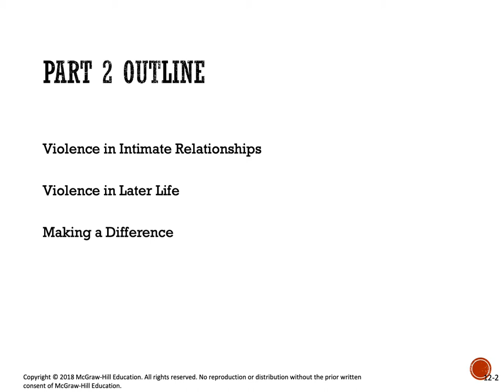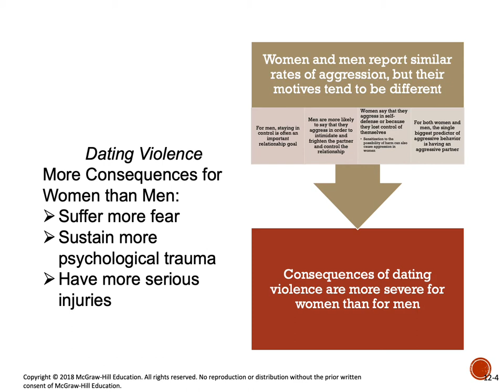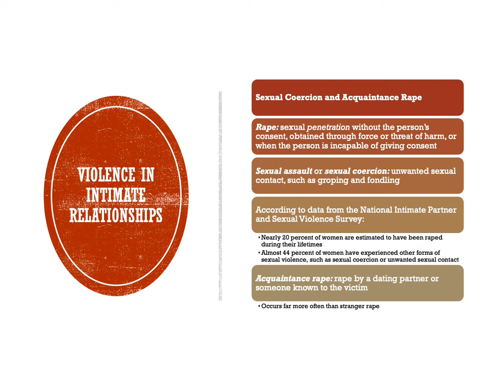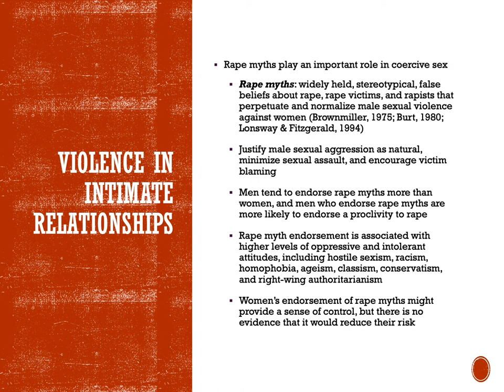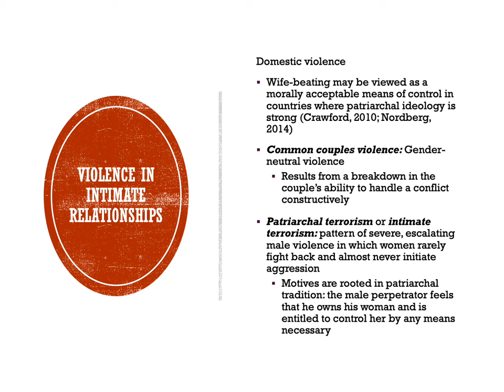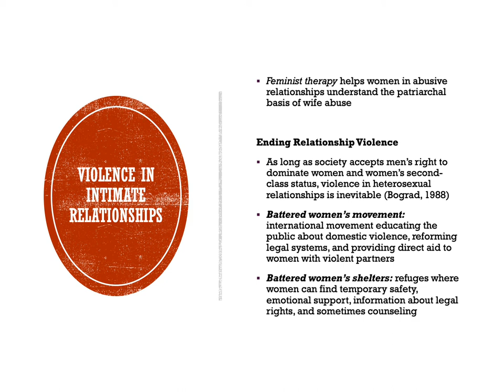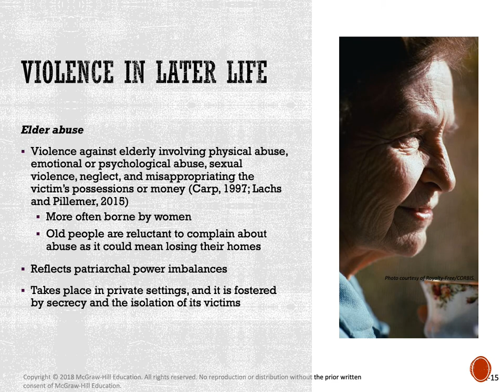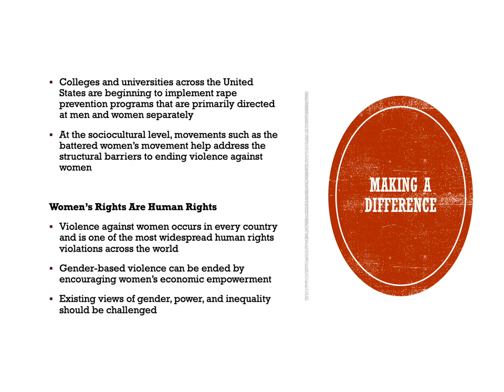Adv Psy of Women Chapter 12, Part 2 of 2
This video lecture covers the 2nd half of Chapter 12 Violence Against Women.